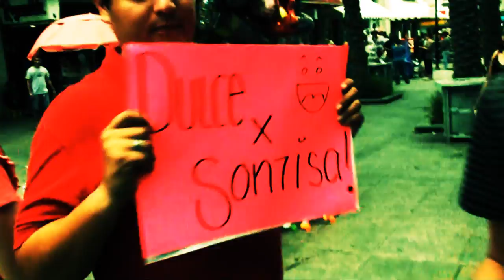MONTERREY SONRIE - blackscreen productores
Asociacion SONRIE y Blackscreen Productores presentan. Un nuevo metodo para la ciudad de Monterrey. Sonreir.

Una produccion de Blackscreen Productores
Una idea de SONRIE